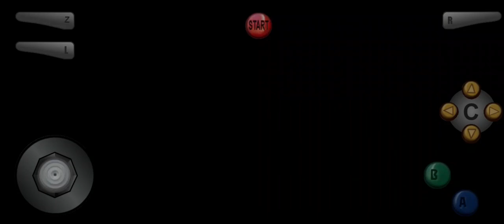Roadsters | Porsche Boxster